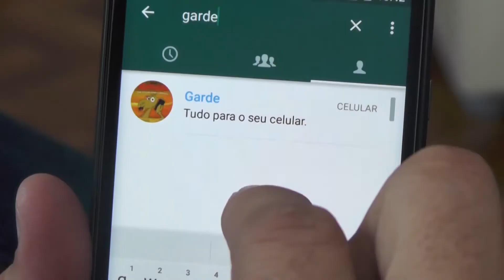Amog realiza reunião com os prefeitos da região para combater o crime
Diante aos crimes ocorridos nos últimos meses na região e principalmente na cidade de Guaxupé (MG), o prefeito Jarbas Corrêa Filho, na última reunião do GGIM - Grupo de Gestão Integrada Municipal, convidou o Presidente da Amog, Álvaro, prefeito de Juruaia (MG), para criar um Centro de Internação para Menores Infratores na região com apoio dos prefeitos de todas as cidades ligada a Amog. Esteve presente vereadores, prefeitos, guarda municipal de Tapiratiba (SP), Polícia Militar, Polícia Civil, representantes de deputados, CONSEP, conselho tutelar e membros da comunidade. De acordo com o Prefeito Jarbas Corrêa, uma providência deve ser tomada de imediato, para combater o crime na cidade. O Capitão Márcio da Polícia Militar apresentou um mapa dos crimes na cidade e destacou a reincidência de menores em mais de um crime, sendo ainda os envolvidos na maior parte dos assaltos, furtos e tráfico de drogas. Segundo o Delegado Regional Marcus Piedade e o Delegado Gabriel Belchior, com relação aos assaltos e furtos na cidade, 80% dos crimes estão identificados e solucionados, sendo na maior parte deles cometidos por menores.